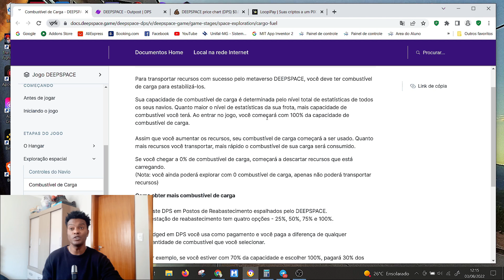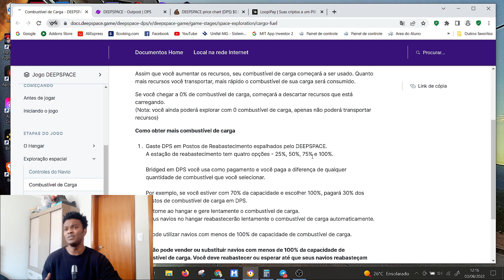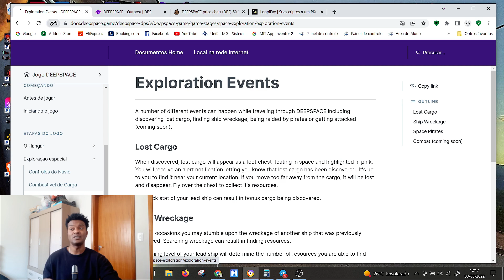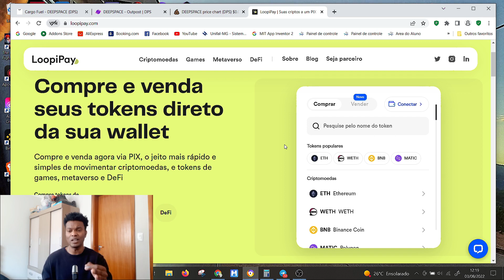ATUALIZAÇÃO DEEPSPACE FUEL NAS ANVES E UTILIZAÇAO TOKEN DPS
Uma nova ATUALIZAÇÃO  chega ao  GAME NFT DEEPSPACE  um sistema de refuel onde será utilizado TOKEN DPS para pagar o FUEL das naves, com isso surge uma esperança de que comece a ter uma valorização do tokem dps. Vem comigo que vou te mostrar as possibilidades de ganho com essa nova atualização do game e se realmente agora ficar mais fácil farmar minérios e lucrar mais no DEEPSPACE NFT.

Criptomoedas: o futuro do seu dinheiro - Murilo Lopes | Hotmart

💲💲💲💲 CURSO QUE ME AUXILIO APRENDER MAIS SOBRE CRIPTOMOEDAS E ANÁLISE GRÁFICAS

💲💲💲💲 CURSO EXTRA COMO GANAHR DINHEIRO NA INTERNET DE MANEIRA FÁCIL.